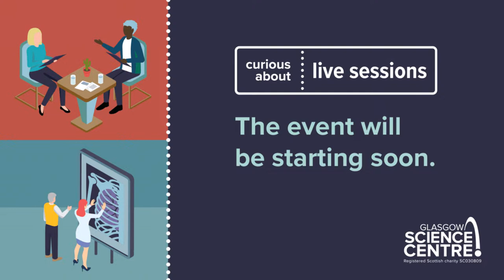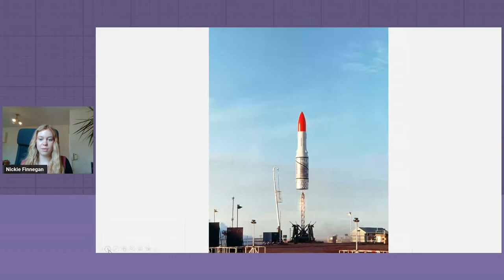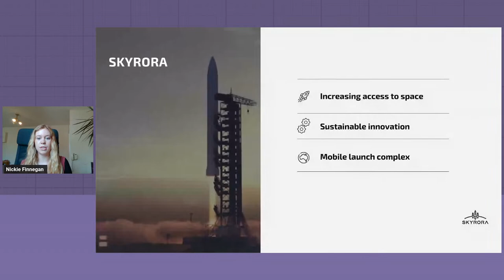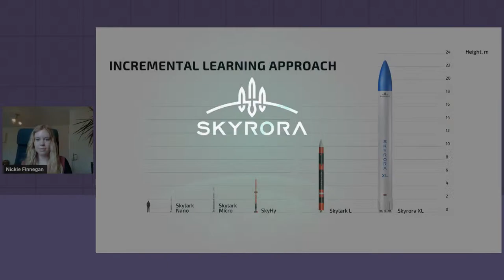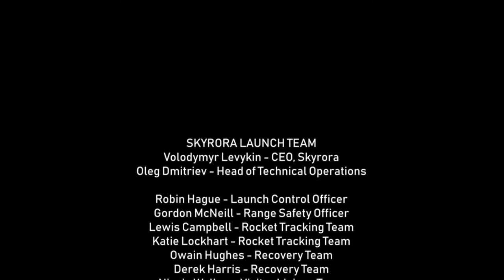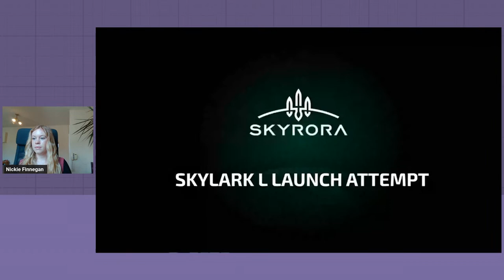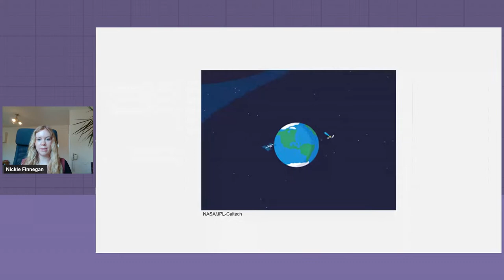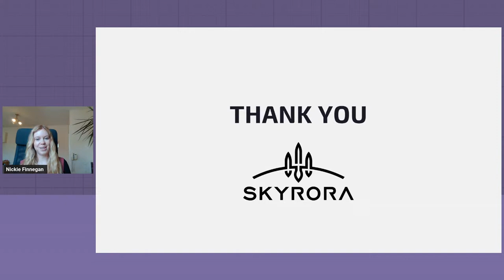Skyrora: Putting the UK Back in Orbit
Skyrora, a Scotland-based rocket company, is looking to put the UK back in space through the development of an orbital launch vehicle. In this live session, Nickie Finnegan from Skyrora will provide an overview of Skyrora's ground-breaking mission, which has the potential to make history, what the company is developing to reach space, and what they will be taking to orbit. Important data collected in space is shaping our lives every day here on Earth, and it all starts with a rocket launch.

For more live sessions and fantastic content, return to the Curious About Innovation